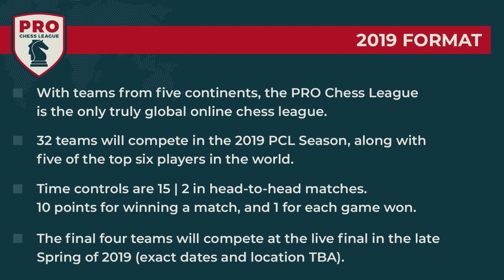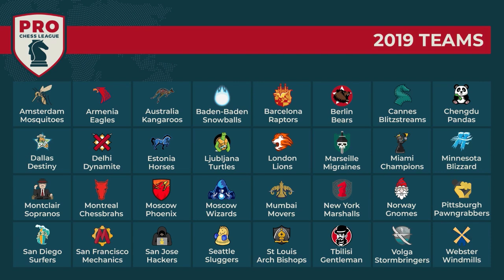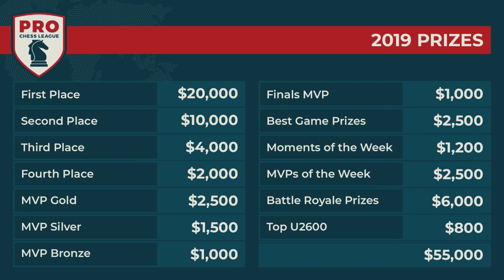PRO Chess League Week Six: Pacific Division - Pandas Power Up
Two super-GM studded teams, the San Jose Hackers and the Chengdu Pandas, contest an exciting match in the PRO Chess League's Pacific Division!